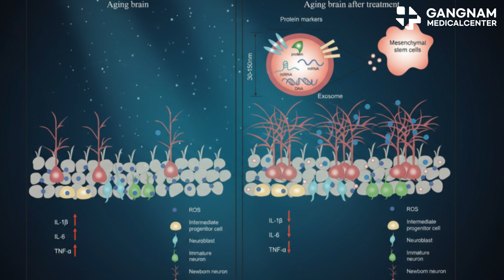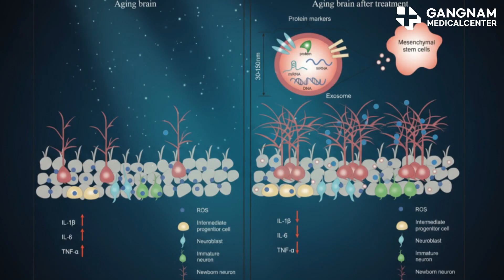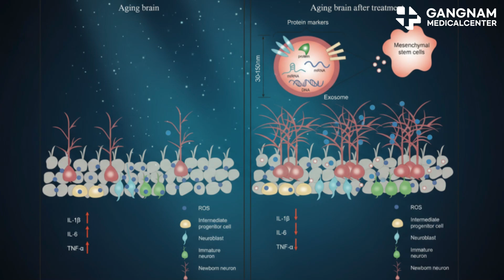EvoX Breakthrough Hope for Brain & Nerve Recovery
Parkinson's disease, stroke sequelae, Alzheimer's...
It's been said that once brain nerves are damaged, they are difficult to recover. But now, new hope is emerging for treating brain diseases.
EvoX, a stem cell-derived nano-signaling molecule. Introducing an innovative technology that helps brain cell recovery.